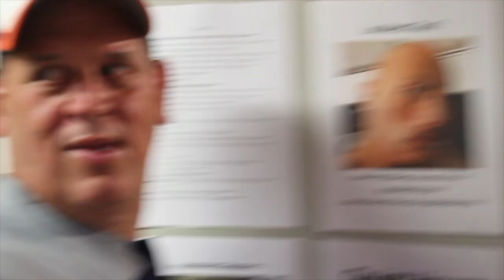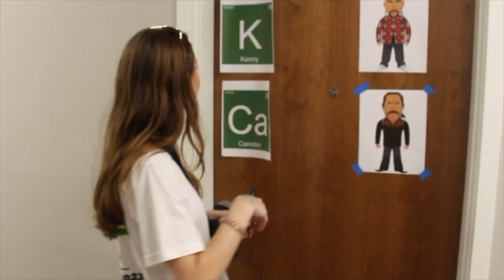Wofford College Awkward Interviews 2023